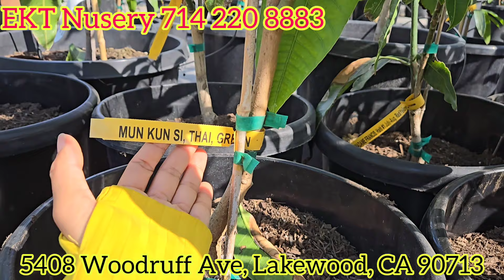EKT Nusery tiếp tục lên hàng xoài, Sale Thai ruby chiết $80, Mận vú bò #296